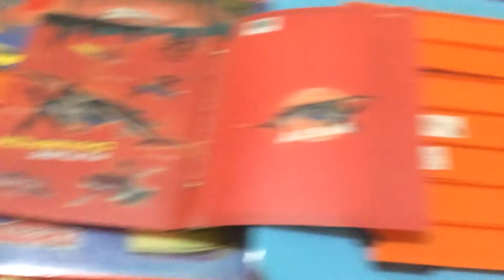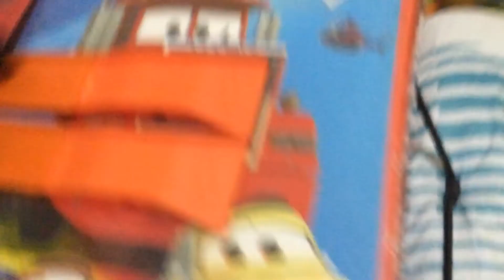Monster trucks big slide challenge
This is the monster tucks big slide challenge part 2. But this time is different, because the monster trucks will race at a lot of track.